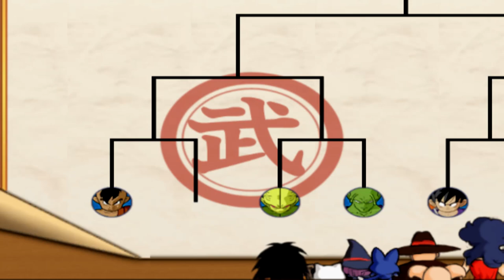Strongest in the Universe! Dragon Ball Z Budokai 3 #35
To win the greatest tournament we need the greatest warrior. From a very unexpected place.